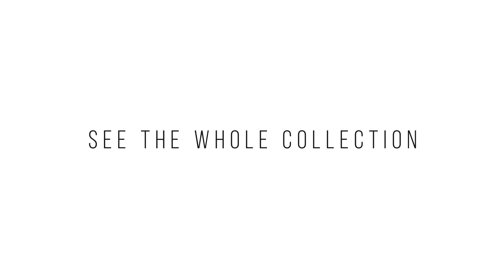D600 Multilens Interchangeable Sunglasses by Bertoni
D600 tech sunglasses have a kit of 3 lenses. Smoke, Drive and clear The “Drive” lenses are ideal for driving during the day because they guarantees an excellent contrast of colours and reduces the dazzle effect of the sun, dimming the blue colours, so each colour can be seen at its best. This way you have a surprising contrast effect but at the same time it relaxes your sight, particularly when driving through fog, tunnels or at sunset. This type of lens is well appreciate by pilots and professional drivers, who even after long hours driving, do not strain their eyes thanks to the unique colour of the lenses. The Drive lens is in polycarbonate material it is unbreakable, highly resistant to impacts and extremely light in weight. They have been treated with anti-reflex, anti-scratch and are waterproof. Lens: Kit of 3 lenses, Smoke flash mirror , Drive DAY, Drive Night (all the lenses get the antireflection coating) Packing : cartoon, semi-rigid case – cord – microfiber cleaner. Bertoni provides lifetime after sale service for all Bertoni goggles and sunglasses.